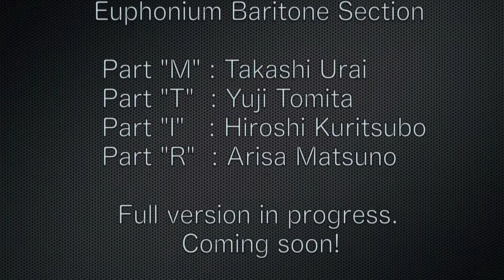Exponium Four! (Toshinori Terukina) - Digest version -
Osaka Harmony Brass Euphonium Quartet (Euphonium-Baritone section)
2014/7/18

#2014/8/31（日）13:00〜19:00（予定）に金管バンド体験練習会を行います！
　北出音楽事務所（地下鉄長堀鶴見緑地線「蒲生四丁目」徒歩５分）参加料500円